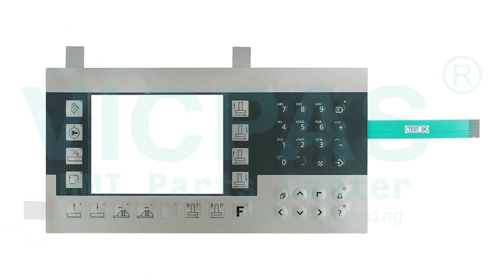Behringer Operator Keyboard Replacement Repair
Behringer Switch Membrane Replacement Repair
where you can find Behringer Terminal Keypad, more parts and product detail than you ever thought possible!

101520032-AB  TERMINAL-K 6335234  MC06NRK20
1042DF12  Moistrex MX8000  MWB 116
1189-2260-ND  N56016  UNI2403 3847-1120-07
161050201 Rev A  HE693OIU157  UNI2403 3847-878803
165-141-B  Owens Brockway SCS Operator Station  nihonvar
406835 Tymac  VX550500  OAC-TS5LG-FU
50SM1102C  18347-26E MCD70  OP-1500
60i  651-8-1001  P510N 8595V2 DLOG V8312
A1016C-32 S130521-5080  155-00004  MIDI-TOUCH 370
A2B00048133  BVS CS1-1  PXT-305 IBS
A2B00077848  Nematron # IWS-1013  PLCS-12
A2B00095631  Handtmann VF608-HMI  PowerWizard 1.1
A2B00098417  GROVE EKS 5 light  PPC 3000X
IISAC-01 infi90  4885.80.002  PSS 300
Amada HFE  Wizard 211  RIMROCK LADLER
Amada Promecam CNC MB  s3464220  SA-050
ATO057  HBLC121962 HBT-03  CAB 641
Automatic Water Meter 60I  BOBST remote control handset  PressControl 1001
B070N18AG04-02 E217342  Quartech 2800  SE 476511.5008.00
BC42611854  Moore 352P  Control Unit
BEC 121  H30-6015  ROBOTIQUE S900II
Behringer  S3576898  SMA PC1140-K1 HEESE
Branson 2.50DCX  Branson Series 8500  SPIROMATIC SPIDO 4
TC-S2C TC-S2C-S TC-S2C-O  300ETK375  SSI SCHAFER ORBITER
CALDARO AB I401-8121  CDP-01-M  ST-07002
CIAT CONNECT  MWB136B  ET-65-RS422
COLORTRONIC CTC 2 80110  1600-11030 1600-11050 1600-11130  M2A
IPC-PT LS11AC-4E  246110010B  TECNO PACK FP-020-E
HE500CTIU200E  LP40TF  TERMINAL-K ID6335231
DNC 880S  UPC10A2-C  TP52ET
DRC2000  HHS XTEND-CONTROL  TPM5179
TWINCVI II  EPIS 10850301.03  TS0737
DSC01361  HC-M-WD  Vacon (TB Woods) X Series drives 70CPT64100051
DTS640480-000 DU30  Rondostar 147449V3  VT190P-12P-1-CS-12-MP
S3375223  Xraytec vision  VT190P2-12P
E2104S FE4104S SP2104-FJ FE2104S-DS  DBE 220  VT190P2-12P-1-00-00-JB-SUB
BT1000  GARVENS MBB Gelma W2000Basls  VT190P2-12P-1-00-00-MF
BC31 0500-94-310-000  OP30 PACS 3000  VT190P2-12P-1-CS-12
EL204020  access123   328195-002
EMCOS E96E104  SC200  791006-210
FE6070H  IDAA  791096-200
LCP-57CAN  03904-A4-A09-07  VF200
HT-401 NCO  CR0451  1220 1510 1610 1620
HT401/0V-4X20/1K4/24135 / HT4010V4X201K424135  CTA10  205S
HT401-222/NC-4/0/20844  ODE-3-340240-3F4B Optidrive IE3  205S/CA4
HT401-222/NCO-4/0/21049  IPC1415 PQC4  205S/CA8
HT401-222/NCO-4/O/21049  KAESER SIGMA CONTROL 2  205U/CA
HT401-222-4/0  APS50 KB50 5DF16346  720U
HT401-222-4/0/21572 P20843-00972  Posi Control KUAX 671  720UN
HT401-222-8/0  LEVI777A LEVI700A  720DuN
HT401-232/281  LIBA-EBA  720S
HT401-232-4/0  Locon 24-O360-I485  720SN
HT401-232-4/0/53694  Locon 24-O1000-E16IU485 V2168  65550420
HT401-4X20  Lodam Electronik 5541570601  WITTMANN E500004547
HT401-4X20/B/21572 / HT4014X20B21572  KDT-5938-1  Wittmann Teachbox
DLT-V8310  LWL-PHG IV  5012KPMT
104SP-X101-2535-TS  M7048A 03243A  5012KPM
TS0736  TG300  SA-150D
PUMPS EPS 2000  megalift fes  Omni plus 800
PMI V316  MENTOR II  REIS PHG 10-2
SCS3  Mobrey MSL600  Symbol MC9090 MC9190
riello  MSC Terminal  TD7 X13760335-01
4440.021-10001  MULTIVAC 1205 ET12  TEMPRO plus 160

Skype: CMT-Kandy
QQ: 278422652